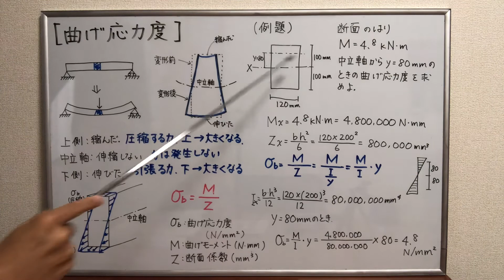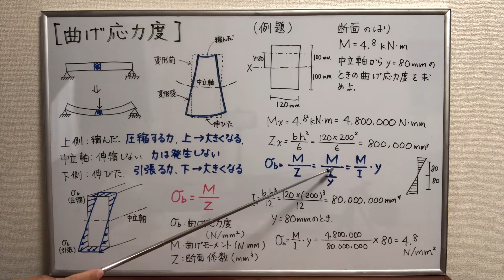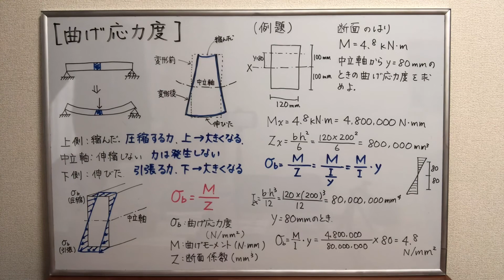【ゼロから学ぶ構造力学】#29 曲げ応力度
参考文献：やさしい構造力学(学芸出版社)